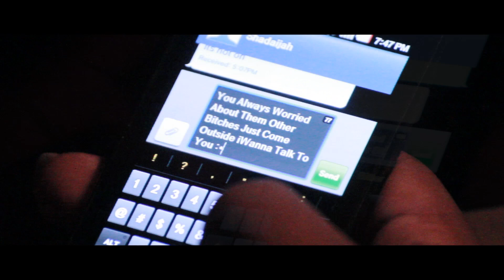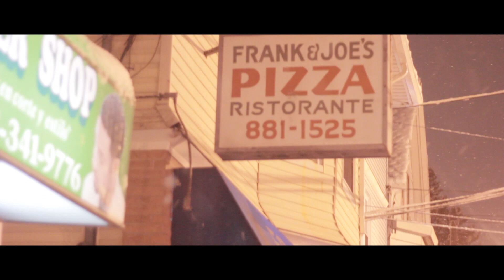Mudah Pacino - 20 Kisses Feat. Young Sha Official HD Video